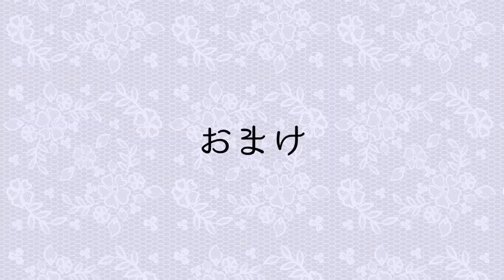【メガネ先生♥日曜日のタメになる話☆】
女性がセフレを作る心理を説明
うなずけるポイントが多いです
必見